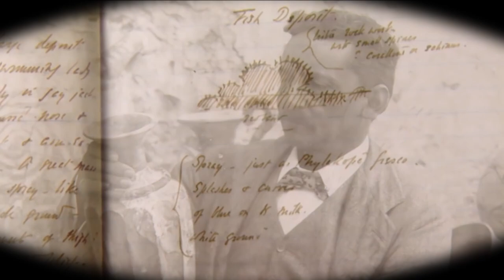Inside the Labyrinth: The Minoan Mystery of Ancient Crete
In this video, we'll explore the secrets of the magnificent Minoan palace of Knossos. Knossos is known for its amazing Minoan art and mysterious Labyrinth, but what was life like in the Minoan Civilization?

This video will explore the fascinating story of the Minoan people and the amazing culture that they created. You'll learn about the Minoan palace of Knossos, the Minoan art and the Minoan civilization, and the labyrinth that is still baffling explorers today. If you're interested in Crete and its amazing history, then this video is for you!

✺Related Questions:
What is the Minoan labyrinth?
Who built the Minoan labyrinth?
Where was the Minoan labyrinth located?
What was the purpose of the Minoan labyrinth?
Is the Minoan labyrinth a myth or reality?
What are the different theories about the Minoan labyrinth?
What are the latest archaeological discoveries about the Minoan labyrinth?